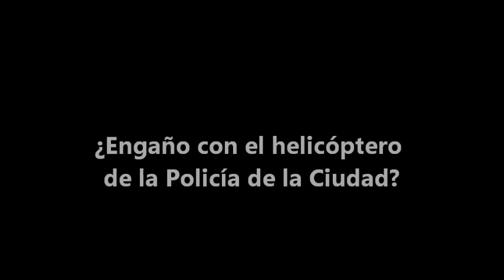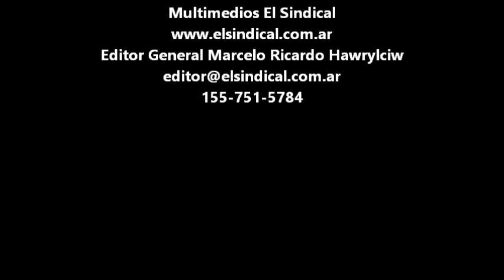¿Engaño con el helicóptero de la Policía de la Ciudad?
Luego de la presentación en sociedad de la Policía de la Ciudad.

 Luego de que el Jefe de Gobierno Porteño Horacio Rodríguez Larreta presentara en sociedad a la nueva Policía de la Ciudad, acto en el que prometió tolerancia 0 para la corrupción, surgió un escándalo con el helicóptero que formó parte de las imágenes de publicidad y del acto.

Según un video que circula por las redes sociales, el helicóptero ploteado con el color y el escudo de la Policía de la Ciudad, sería en realidad un helicóptero sanitario de la flota del SAME, el cual fue maquillado para la presentación y luego se le volvió a retirar el ploteo. Este tipo de maniobras mediáticas del PRO ya no sorprenden pero suman indignación de quienes sienten que se toma por idiotas a los ciudadanos. Hace pocos días la polémica surgió con la simulación del viaje en colectivo del presidente Mauricio Macri.

Rodríguez Larreta dio detalles de cómo funcionará la nueva fuerza, producto del traspaso de parte de la Policía Federal al ámbito de la Capital, y prometió que habrá "tolerancia cero para casos de corrupción".